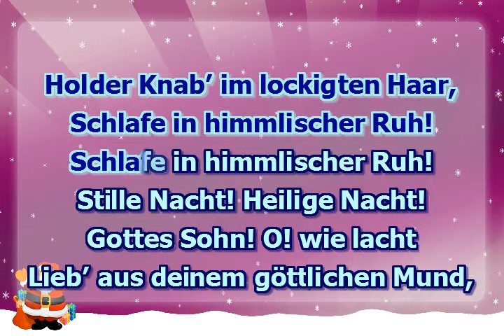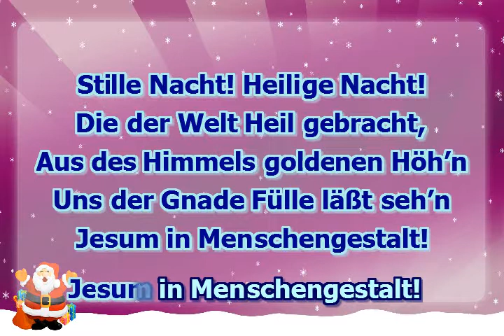Stille Nacht - mit die melodische linie ( karaoke )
Nur das traute hochheilige Paar
Holder Knabe im lockigen Haar
Schlaf in himmlischer Ruh

Gottes Sohn, o wie lacht
Lieb aus deinem göttlichen Mund
Da uns schlägt die rettende Stund
Christ, in deiner Geburt

Die der Welt Heil gebracht
Aus des Himmels goldenen Höh'n
Uns der Gnaden Fülle lässt seh‘n
Jesus, in Menschengestalt
Jesus, in Menschengestalt

Wo sich heute alle Macht
Väterlicher Liebe ergoss
Und als Bruder huldvoll umschloss
Jesus, die Völker der Welt

Lange schon uns bedacht
Als der Herr vom Grimme befreit
In der Väter urgrauer Zeit
Aller Welt Schonung verhieß

Hirten erst kundgemacht
Durch der Engel Halleluja
Tönt es laut von ferne und nah
Christus, der Retter, ist da